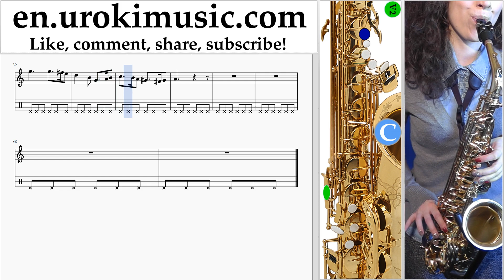Saxophone lessons (Tenor) Greensleeves Sheet Music Tutorial Part#2 um-b352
Saxophone lessons (Tenor) Greensleeves Sheet Music Tutorial Part # 2 um-b352 Please write in the comments, how to make lessons more useful to you?